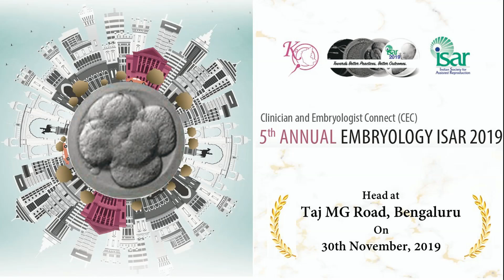Dr. Madhuri Patil at 5th ANNUAL EMBRYOLOGY ISAR 2019 0n 30.11.19 byte 2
Effective collaboration between fertility doctors and embryologists will improve IVF success.
ISAR meet focuses on new trends in assisted reproductive technology. With infertility rate among working couples in urban areas reaching an astonishing level in India, it is imperative that fertility doctors and embryologists collaborate effectively to improve the success of in-vitro fertilization (IVF) as not many couples are aware of the reasons for infertility.